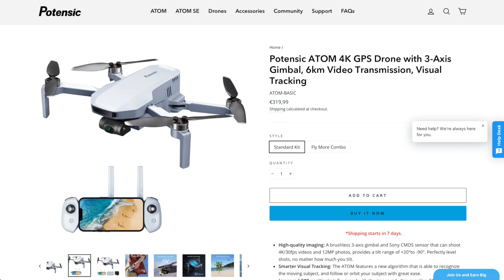POTENSIC SFIDA DJI MINI CON IL NUOVO DRONE ATOM 249g GIMBAL MECCANICO 3 ASSI QUICK SHOT ACTIVE TRACK